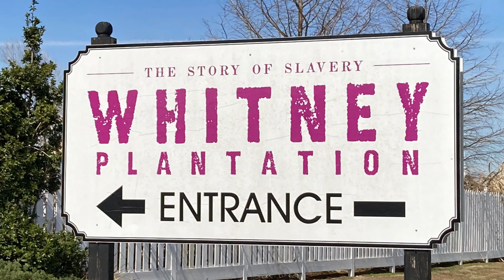Whitney Plantation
Whitney Plantation (legal name The Whitney Institute) is a non-profit museum dedicated to the history of the Whitney Plantation, which operated from 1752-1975 and produced indigo, sugar, and rice as its principal cash crops. The museum preserves over a dozen historical structures, many of which are listed on the National Register of Historic Places as the Whitney Plantation Historic District. For info